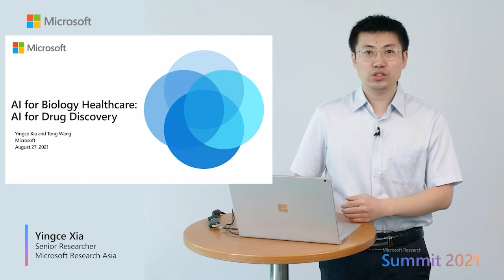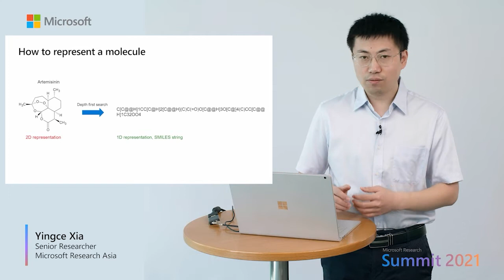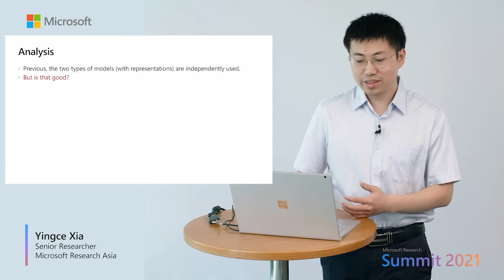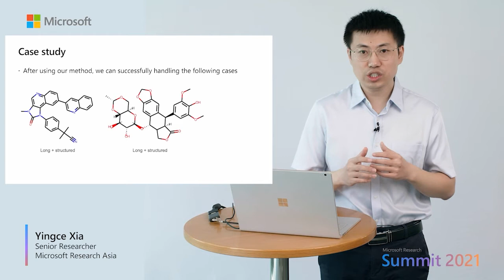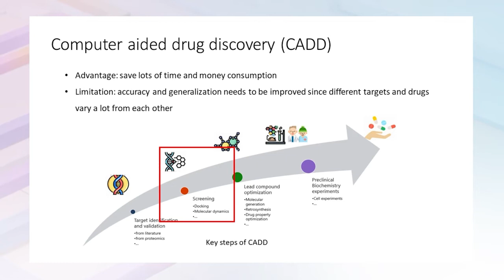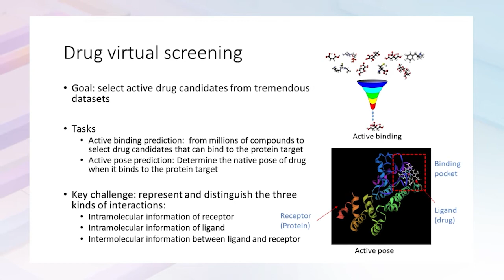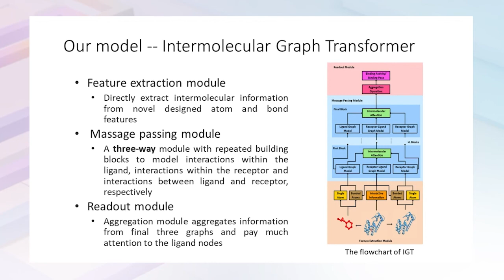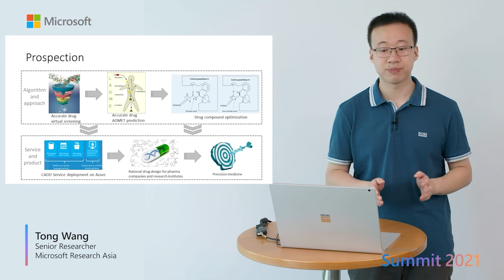Research talk: AI for drug discovery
Speakers:
Tong Wang, Researcher, Microsoft Research Asia
Yingce Xia, Senior Researcher, Microsoft Research Asia

Drug discovery is an important task with large social and business impacts. It usually takes tens of years and billions of dollars to discover a new drug. A promising and exciting direction in research involves using artificial intelligence (AI) to speed up drug discovery. In this talk, we will present two AI technologies designed for drug discovery: pretraining on compounds and AI-powered molecular docking. Inspired by the success of pretraining in natural language processing (NLP) and computer vision, we propose a new pretraining technique for molecules that involves dual-view molecule pretraining. Drug-target interaction prediction that identifies active binding drugs for target proteins plays an essential role in drug discovery. It is also the key challenge for virtual screening. In this talk, we present the Intermolecular Graph Transformer (IGT), which pays special attention to intermolecular information with a dedicated three-way transformer-based architecture.